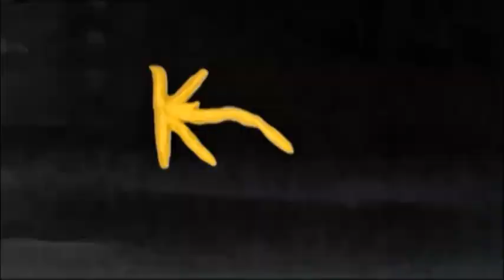K-15 - Novi univerziteti